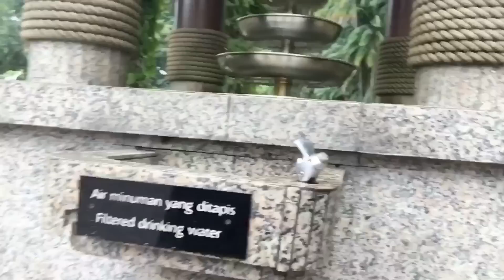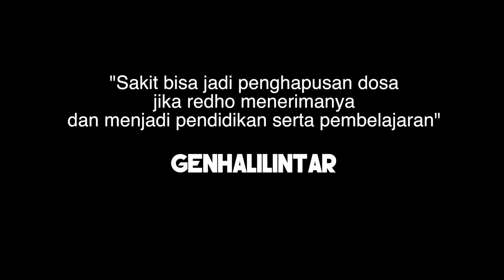5 ANAK GENHALILINTAR TERTULAR & TEPAR KETIKA SAFAR DI LUAR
Dapatkan buku Kesebelasan Gen Halilintar - My Family My Team 1,2,3,4! Order at @genhalilintarbook
Besar hasil safar  yaitu mendapat Sabar. Sabar merupakan salah satu sifat andalan orang dari berjiwa besar. Tiba tiba Muntazar sakit maka akan dirasakan sakit oleh 11 orang bersaudara apalagi oleh kedua orangtua.  bermalam di hotel, kelihatan Fatim pun tertular, tak lama Fateh kemudian Saleha seterusnya sampai Qahtan pun tepar. Coba bayangkan Fatim yang mesti jaga Qahtanpun tepar juga. Abang2 dan Kakak2 semua yang masih bugar turun tangan menjadi perawat.Siang malam mesti ada yang memantau sambil program perjalanan terus dijalankan. sambil Ibu gen terus memantau layaknya seorang dokter , dan juga Pak Halilintar mencari dan menyiapkan air putih dan air kelapa kepada semua peserta.mudah mudahan jadi latihan menjadi generasi yang sabar. Amat sangat tersungkur Syukur dalam keadaan tepar semua nya tegar untuk meneruskan Safar. Tentu Semua dengan Kekuatan dari Tuhan yang Maha Besar